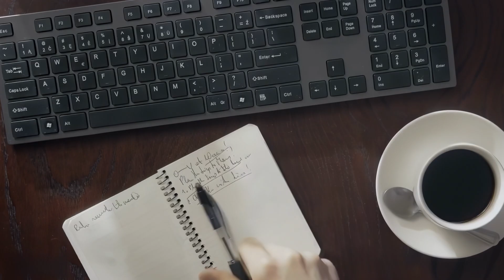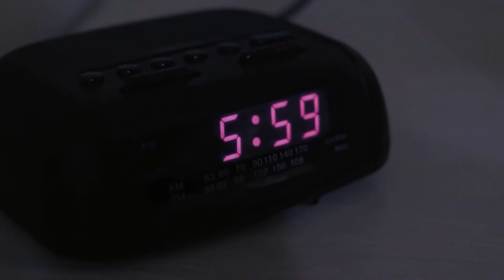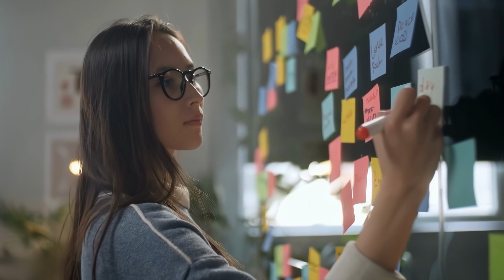How does a daytime nap affect our body?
Did you know that taking a short nap during the day can significantly boost your mental performance and overall well-being? In this video, we explore the surprising benefits of incorporating a brief daytime nap into your routine. Research suggests that even a 10 to 20-minute nap can enhance cognitive abilities and rejuvenate your body.

Join us as we delve into the science behind daytime napping and understand how it influences our daily activities. We discuss the psychological aspects of preparing for a short nap, optimal nap duration, and the importance of creating the right environment for quality sleep.

Learn valuable tips on how to optimize the benefits of daytime naps, including the ideal time for napping, creating a conducive sleeping space, and waking up refreshed and energized. Discover why daytime napping can be a valuable addition to your daily routine, enhancing productivity and overall well-being.

Have you ever experienced the benefits of daytime napping? Share your thoughts and experiences in the comments below.